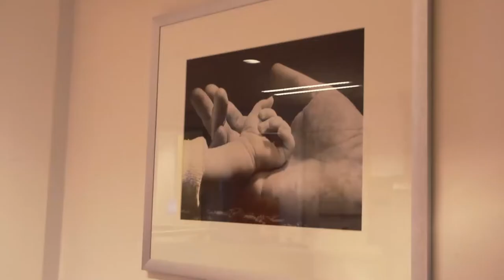Wij zijn CWZ - Margo Dijkink | Allround verpleegkundige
Margo Dijkink, allround verpleegkundige moeder-kindblok over haar werk.